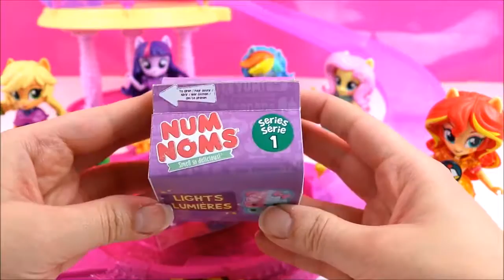Equestria Girls Princess Toys Surprises! My Little Pony Switch Disney Princess Magiclip Dress Kids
MLP Equestria Girls Princess Toys Surprises! My Little Pony Transform Disney Princess Magiclip Glitter Glider Dress Kids Toys:

Today we are playing with 6 MLP Equestria Girls Minis dolls, Twilight Sparkle, Sunset Shimmer, Rainbow Dash, Fluttershy, AppleJack and Pinkie Pie as they transform switch from My little pony equestria girls into Disney Princesses! The Equestria Girls are wearing the Disney Princess Magiclip Glitter Gliders Princess clip on dresses, and theyre playing with the Disney Princess Glitter Glider playset, this glitter glider playset allows the glitter glider magiclip dresses to flip and switch, roll and glider across the princess castle! Using Equestria Magic the Equestria Girl Princesses transform into toy surprises! All the toy surprises included in this video are: MLP my little pony Equestria girls Kinder surprise chocolate egg, MLP my little pony wave 16 blind bag, mlp my little pony funko mystery minis blind box, disney princess figural keyring blind bag, NumNoms light up series 1 blind box, disney princess beauty and the beast vinylmations, mlp my little pony series 5 fashems.

My Little Pony is a toy developed by Hasbro and they each have unique characteristics such as the "cutie marks" on their bodies. My Little Pony: Friendship is Magic revolves around 6 friends, the Mane 6, Twiligth Sparkle, Rainbow Dash, AppleJack, Rarity, Pinkie Pie and AppleJack. My Little Pony is also from a show on Disney channel, "My Little Pony Tales". My Little Pony in different languages: Мой Маленький Пони, 私の小さなポニー, 我的小馬駒, Mi Pequeño Pony, Kuv me ntsis nees me, Mon Petit Poney, Meu Pequeno Pônei, My Little faras yar. Twilight Sparkle is my favorite My Little Pony, which pony is your favorite? :)

Elsa's Toys and Crafts is a kid friendly, family friendly kids toys and surprises channel!